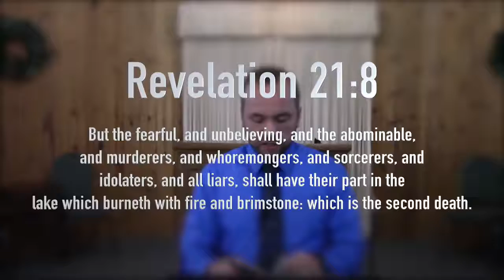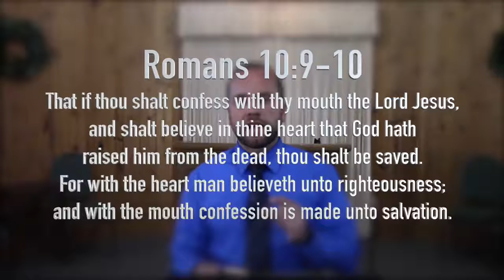If You Died Today? The ONLY Way to Heaven!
Found out how you can know for sure if you died today you would be in heaven.

If you are interested in finding out more about soul winning and want to share the Gospel with others, you can find more
information on soul winning worldwide in an area near you, check out the following websites:-